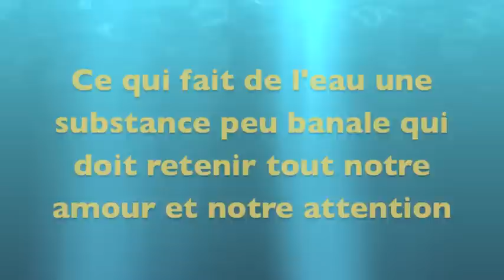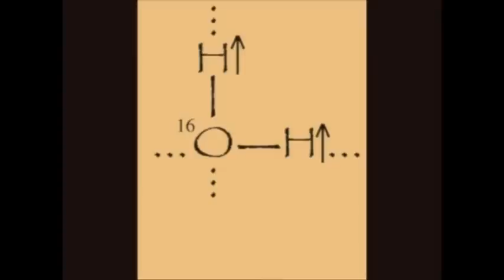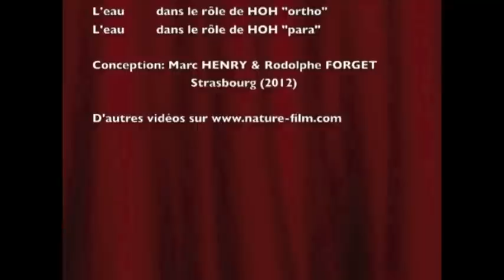Où l'on voit que l'eau n'est pas seulement H2O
👉 L’Institut Marc Henry a été créé par ses enfants pour perdurer sa mémoire et continuer ses recherches.

En raison de l'existence d'isotopes, une formule comme H2O traduit mal la nature d'une molécule d'eau isolée. L'atome d'oxygène possède 3 isotopes naturels stables, l'isotope de masse 16 (8 protons et 8 neutrons) qui écrase en abondance naturelle les deux autres de masse 17 et 18. L'isotope 17O est le seul isotope stable à avoir un spin nucléaire différent de zéro, ce qui permet d'appliquer la technique de résonance magnétique nucléaire (RMN) à tout corps contenant de l'oxygène. L'isotope 18O joue un rôle primordial en climatologie car il constitue un thermomètre isotopique permettant de connaître la température moyenne de la planète terre au cours des siècles et des millénaires passés. L'hydrogène possède deux isotopes stables (l'hydrogène et le deutérium) et un radioactif (le tritium) qui possède une durée de vie suffisamment longue d'environ 12 années pour être utilisable en diagnostic médical ou dans des dispositifs luminescents (montres par exemple). Grâce au tritium on sait que la durée de demi-vie d'une molécule d'eau dans l'organisme est comprise entre 7 et 14 jours. Le deutérium est abondamment utilisé dans l'énergie nucléaire sous forme d'eau lourde D2O excellent ralentisseur de neutrons. Si la probabilité de formation d'une molécule D2O dans l'univers est extrêmement faible, une molécule telle que HOD a pu être en revanche détectée en 1996 dans la comète Hyakutake via le téléscope du CSO (Caltech Submillimeter Observatory) localisé en californie. La teneur en deutérium de l'eau contenue dans une comète étant nettement supérieure à la concentration en HOD de l'eau terrestre, ceci démontre que l'eau de notre planète n'a pas été apportée de manière majoritaire par les comètes en provenance de l'extérieur du système solaire. La molécule d'eau isolée existe donc sous au moins douze formes différentes avec la forme 16OH2 de loin majoritaire puisque sur 100 000 molécules d'eau, on en trouvera seulement 537 ayant une masse supérieure à 18 g·mol-1. Toutefois, cette faible probabilité n'empêche nullement de détecter ces molécules d'eau massives en observant les grandes quantités d'eau que l'on peut trouver par exemple dans les nébuleuses parsemant notre univers. L'existence du spin, propriété purement quantique  impose aussi l'existence de deux types de molécules d'eau présentant  vis-à-vis de la rotation autour du centre de masse deux comportements très différents. À cause de ces restrictions d'origine quantique, l'eau 16OH2 existe donc sous deux états différents nommés «ortho» (triplet de spin condamné à tournoyer sans fin autour de son centre de masse même à T = 0 K)  et "para" (singulet de spin qui s'arrête de tournoyer dès que la température est inférieure à 53,4 K ou s'il entre en contact avec une poussière voire même une molécule d'ADN). De plus, lors de l'application d'un champ magnétique, seules les molécules d'eau de type ortho (75% du total) sont affectées. Les molécules d'eau de type para (25% du total) sont donc invisibles par résonance magnétique nucléaire (RMN) du proton. Dans ces conditions où les collisions sont rares (limier extra-terrestre), l'isomérisation ortho-para peut être extrêmement longue car la théorie quantique impose que le moment cinétique de spin d'un système isolé se conserve indéfiniment dans le temps. La molécule d'eau isolée est enfin capable de capter ou de perdre un proton pour se transformer en espèces électriquement chargée appelée "ions".

Pour en savoir plus:
V.I. Tikhonov & A.V. Volkov, "Separation of water into its para and ortho isomers", Science, 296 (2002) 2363
S.A. Potekhin & R.S. Kusainova, "Spin dependent absorption of water molecules", Biophys. Chem., 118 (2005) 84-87.